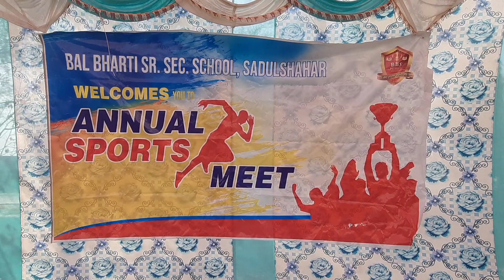BBS ANNUAL SPORTS MEET 2023 PRIZE DISTRIBUTION CEREMONY